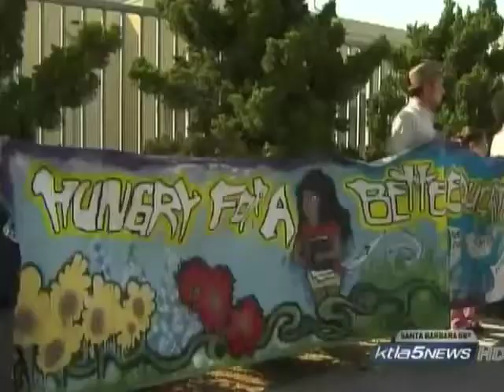L.A. Teachers on Hunger Strike - KTLA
KTLA covers Press Conference on launch of L.A. Teachers & Community Hunger Strike against budget cuts.  Jose Lara of Santee HS is seen at podium, and is one of the initial 9 strikers.